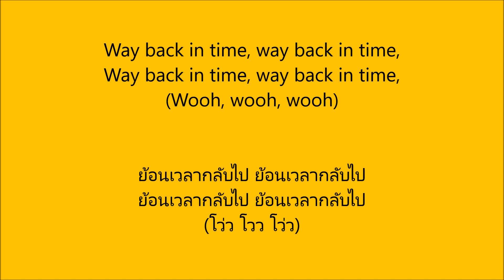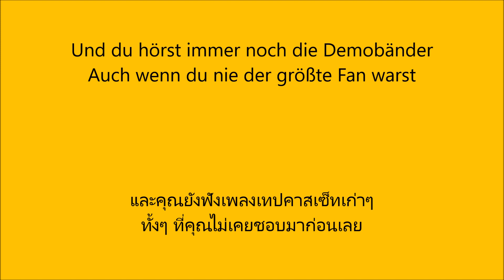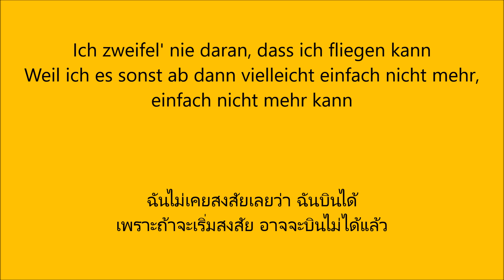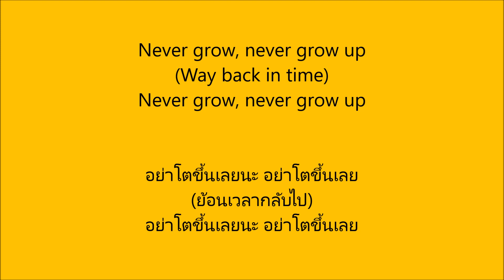Nimmerland - Mark Forster (German + Thai lyrics)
Hier für euch der Song "Nimmerland" von Mark Forster aus dem Album "Liebe", welches am 16. November 2018 veröffentlicht wurde und somit sein viertes Studioalbum ist.

English translation

I couldn't ride a skateboard as you did.
Preferring more to strum the piano.
And my skateboard acquired at Karstadt was always standing at the door.
You were putting plasters on your blood.
As I was strumming the piano because of blues.
I used to be at your place, but never for visiting purpose

Today we are still the same idiots
But only with more mail, bills, and yellow cards.
Hey, come on, let's have less stress with our lives.
I know you've not forgotten it yet.

Do you remember that thing I did when I was a kid?
Even today I'm still doing it
And after such a long time I'm still into it.
I'm in Neverland.
Come on, don't be Captain Hook.
never grow, never grow up.

I'm in Neverland.

You've never stayed in one place, you have always had a will to see
The world.
Sleeping in a car in London, you didn't need money at all.
Roadtrip, Côte d'Azur, Saint-Tropez, cans of beer.
And I kept practicing something over here, heh.
And there are not so many things that have changed.
If I miss my sister, I have to go out into foreign countries.
And you're still listening to these demo tapes.
Even though you've never been a big fan.

I have no doubts about the fact that I can fly .
As otherwise from that moment I just probably cannot do so anymore.(2x)

I'm in Neverland.

I'm in Neverland.

Wooh, wooh, wooh

As otherwise from that moment I just probably cannot do so anymore.

I'm in Neverland.

I'm in Neverland.

Wooh, wooh
Wooh
Way back in time

Way back in time, way back in time, way back in time